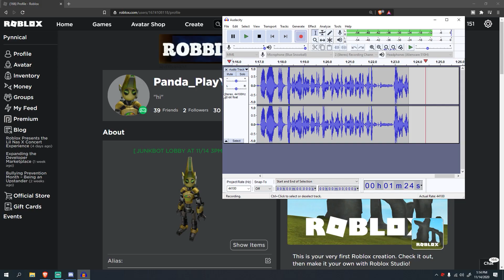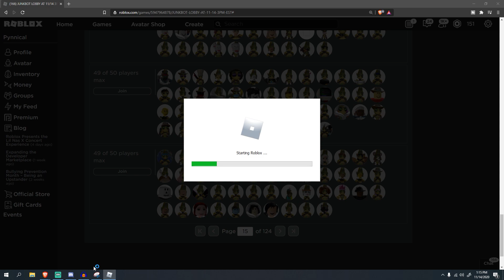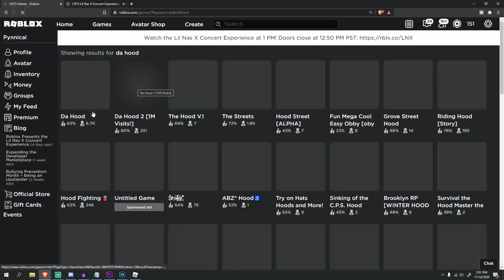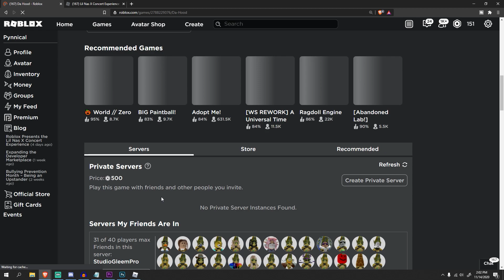i attended flamingo's roblox JUNKBOT RAID..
today flamingo threw a live event in roblox " the junkbot raid " and i of course attended it, it was a fun but cringe experience and yea, flamingo good youtuber.